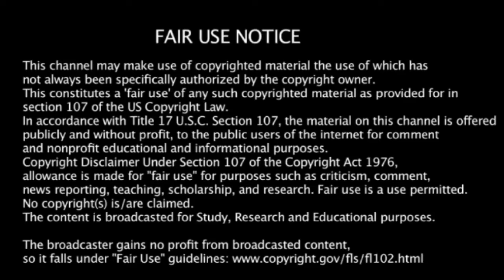Frozen Shoulder Syndrome - Dr. Robert Morse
Dr. Morse discusses 'Frozen Shoulder Syndrome' cause and cure.